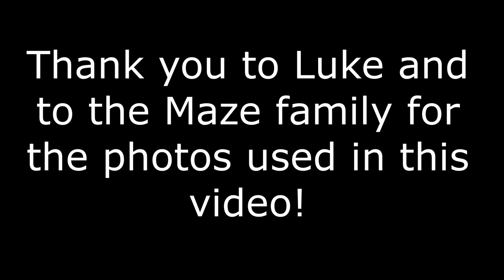Colin Porter, Luke Maze - Ashland Tomcats Basketball